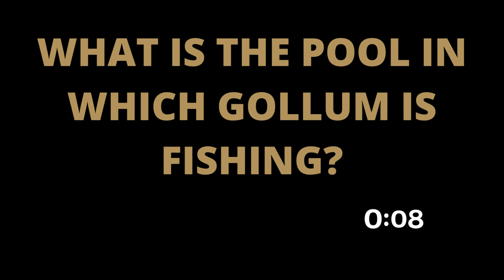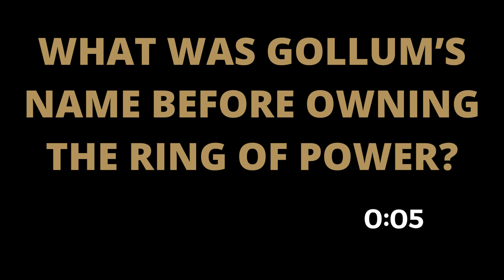Lord of The Rings Trivia Quiz (Part 2)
Dear Ringer, enjoy this Lord of The Rings Trivia Quiz!